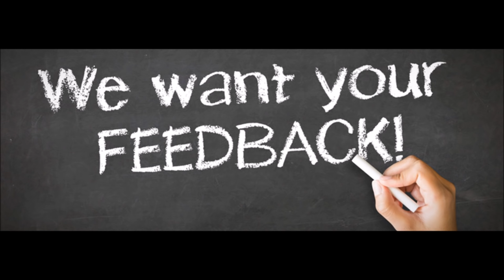Herringbone Stitch(Filling Flower&Leaf)-Chain Stitch-Hand Embroidery Tutorials By Nagu's Handwork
This video explains how to stitch Herringbone Stitch & Chain Stitch in Tamil.Filing the flower & leaf with herringbone stitch gives an attractive look to the design / motif. Chain stitch for the stem.